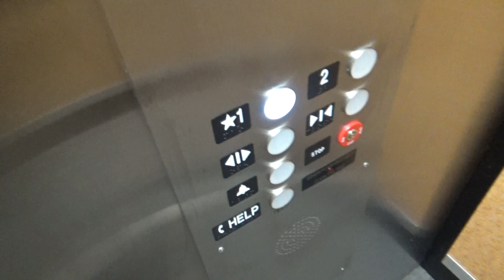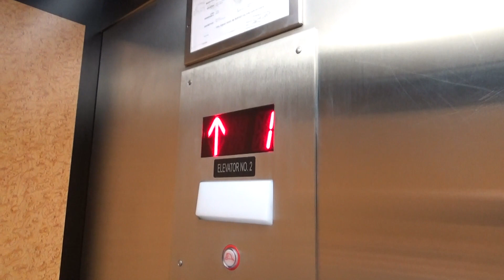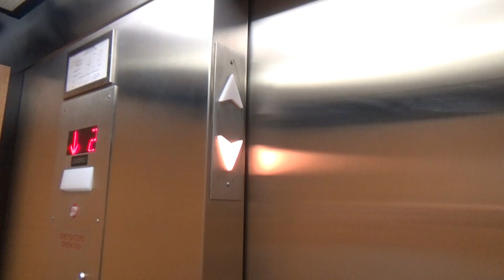Cool Bells! Modded Lodestar Hydraulic Elevators - 2420 Del Paso Rd - Sacramento, CA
[Recorded 7-28-20] Here is another set of Lodestars in an office building right next to 2400. For some reason, the COPs on both cars got replaced with Innovation ones. Everything else is still original. The first car had a high-pitched bell that I've only heard on other Lodestar elevators. The second car had a broken bell but it sounded really cool.